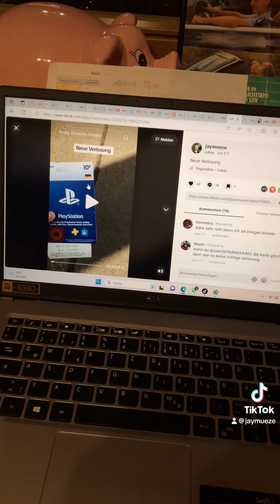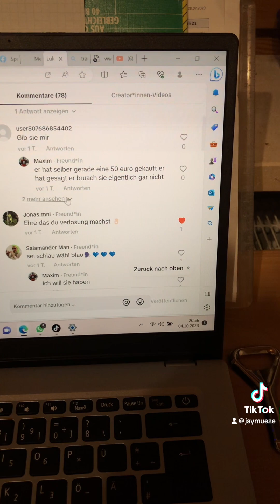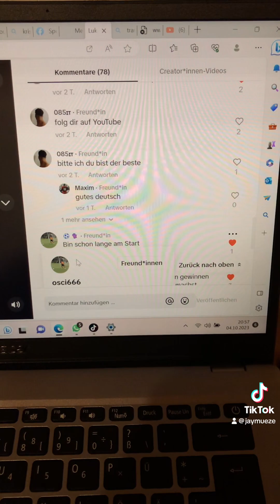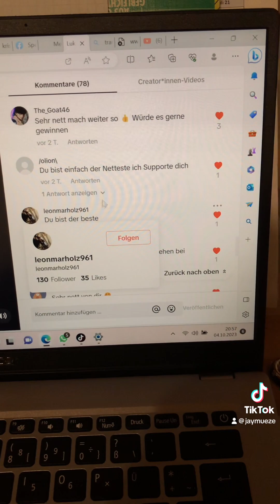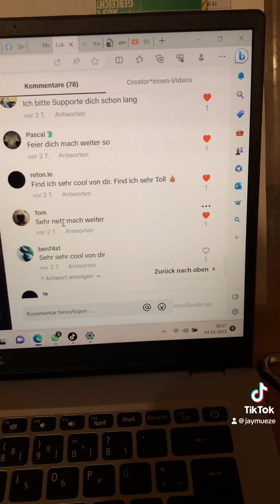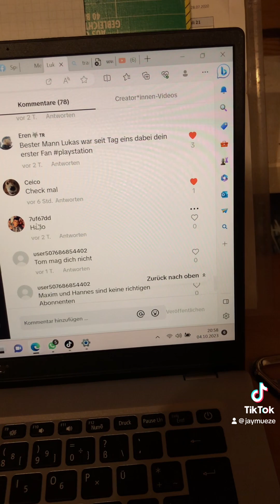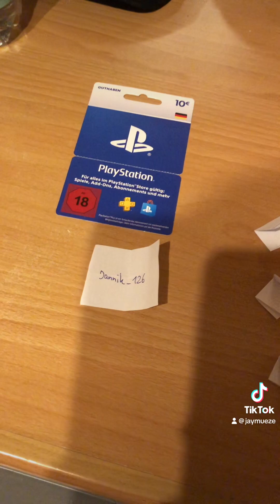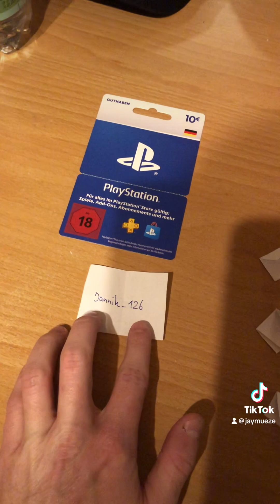Auflösung von der 10€ Playstation Karten Verlosung